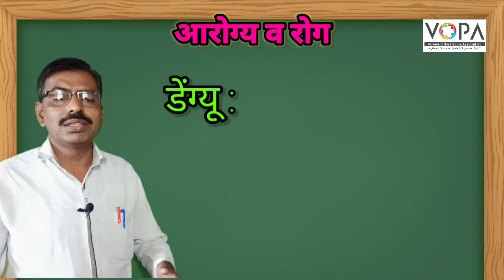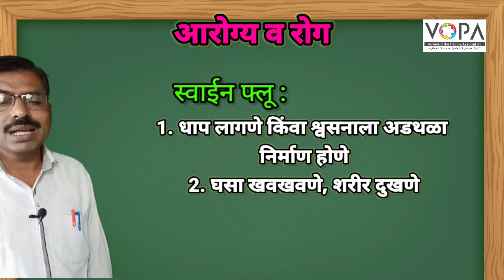८ वी | विज्ञान | एन.एम.एम.एस | आरोग्य व रोग | V5